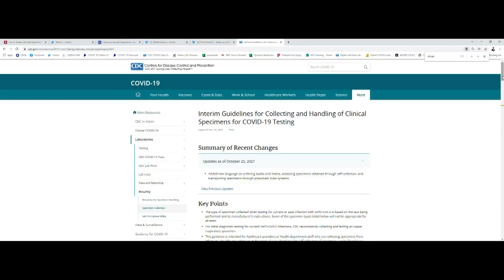Dr. Shah: Swabbing throat or nose for at-home COVID tests provides viable specimens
Dr. Shah says there's strong evidence from a study out of South Africa showing a throat swab was superior to a nose swab.